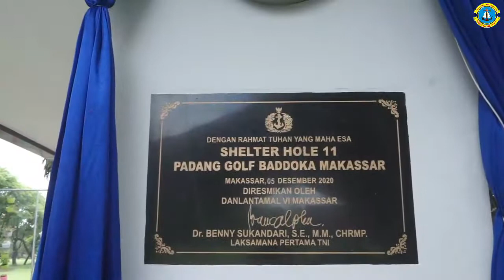Hari Armada RI 2020, Danlantamal VI Resmikan Shelter Alumni AKABRI 35/89 Di Lapangan Golf Baddoka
Makassar, Komandan Lantamal VI (Danlantamal VI) Laksamana Pertama TNI Dr. Benny Sukandari, S.E., M.M., CHRMP, meresmikan Shelter Alumni AKABRI  angkatan 35 lulusan tahun 1989 Moro Gama yang terletak di Hole 11 lapangan Golf Baddoka Lantamal VI, Sabtu, (05/12/2020).

Danlantamal VI mengungkapkan bahwa acara yang diadakan ini adalah persembahan Alumni AKABRI  angkatan 35 /89 di hari Armada RI Tahun 2020 yang jatuh pada hari ini Sabtu tanggal 05 Desember 2020.

“Di hari  HUT Armada RI Tahun 2020, saya meresmikan shelter yang baru dibangun ini yang saya namakan Shelter 35 AKABRI 89, yang artinya saya itu letting angkatan 35 lulusan AKABRI Tahun 1989 dan juga acara minum kopi bersama dengan tujuan untuk mempererat tali silaturahmi khususnya dengan para pegolf yang ada di Makassar”, ujarnya.

Acara dilanjutkan dengan peresmian Shelter tersebut oleh Danlantamal VI dengan menekan tombol sirine yang sekaligus membuka selubung prasasti peresmian serta Logo Moro Gama yang merupakan nama dari Letting 35 AKABRI 89 dan diakhiri dengan ramah tamah.

Hadir dalam acara ini, Wadan Lantamal VI Kolonel Marinir Y. Rudy Sulistyanto, S.E., Para Asisten Danlantamal VI, Kafasharkan Makassar, Pendiri Bosowa Corp Ir. H. Aksa Mahmud, Dirut PT. Semen Tonasa Subha Suyuti, Sekjen PGI Sulsel Suhardi, Kepala Cabang Bank Mandiri Makassar Jl. Sulawesi dan segenap para undangan lainnya.